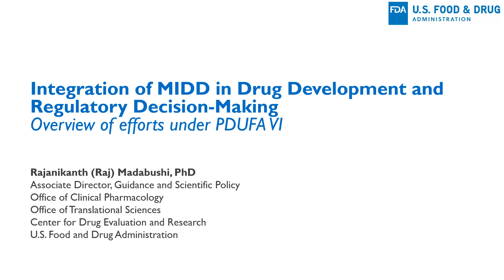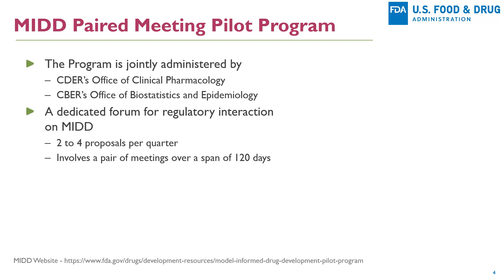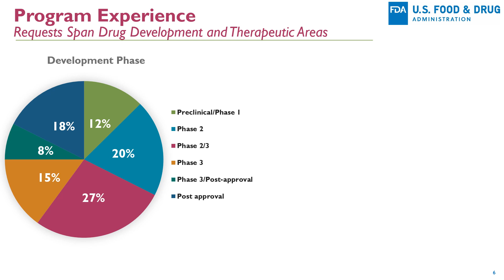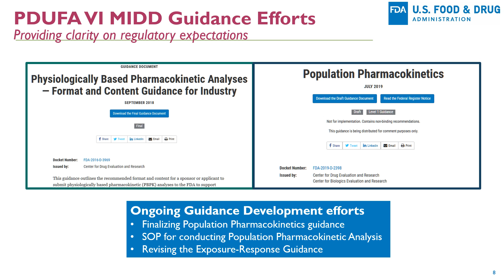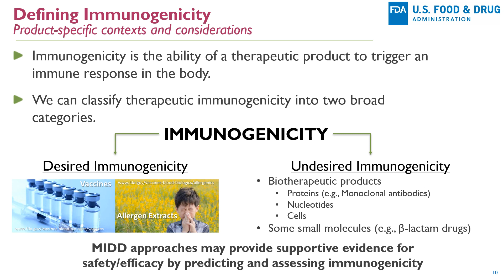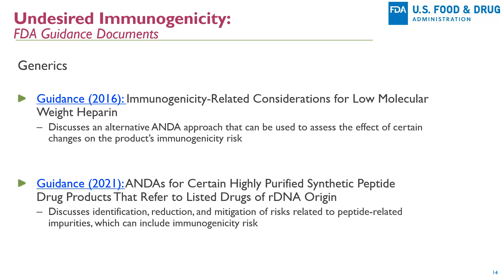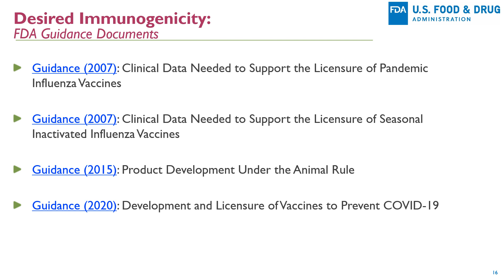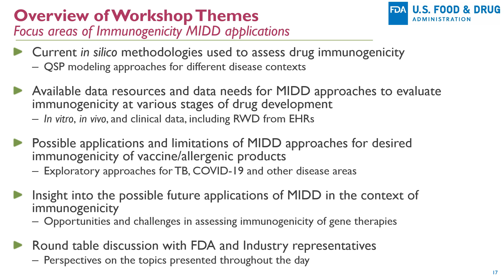Model Informed Drug Development Approaches for Immunogenicity Assessments Workshop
Rajanikanth Madabushi, PhD. – Integration of MIDD into Drug Development and Regulatory Decision-Making